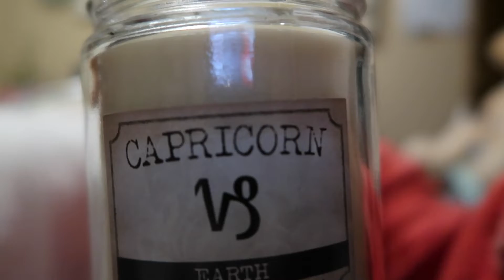VLOGMAS DAY 13 | 2021